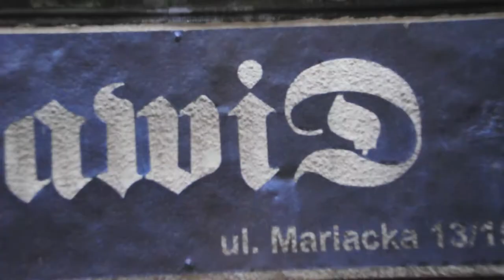Mariacka - Ulica życia HD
Tajemniczy mężczyzna przemierza ulicę Mariacką w Gdańsku. Nikt nie wie gdzie idzie, lecz jego przygody wszystkich fascynują.

Film zrealizowany na konkurs "Filmujemy Gdańsk", przez Bananas' Studio z Gimnazjum Społecznego nr 1 w Wejherowie, twórców filmu Dennon's Identity.
Obsada:
Jakub Dzienisz - Mężczyzna
Maciej Szymański - Dziecko z samochodem
Marcelina Sadowska - Dziecko z balonami
Aleksandra Kurowska-Susdorf - Przewodnik wycieczki
Paweł Maliński - uczestnik wycieczki
oraz autentyczni turyści.

Operator kamery - Robert Krzak
Operator dźwięku - Maciej Szymański
Operator samochodzika - Maciej Szymański
Ochrona przed deszczem - Paweł Maliński
Montaż - Robert Krzak, Paweł Maliński
Scenariusz - Paweł Maliński
Reżyseria - Paweł Maliński, Robert Krzak

Podziękowania dla ekspedientki w sklepie Dawid za udostępnienie loga firmy, oraz miłego pana w sklepie obok.